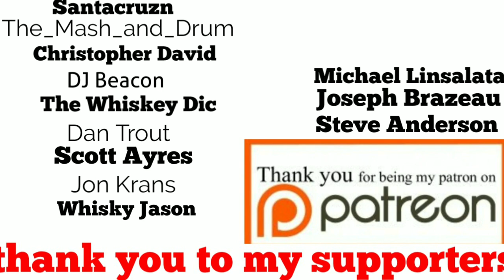"WORLDS MOST DANGEROUS" Whiskey Buckshee Bourbon and Rye Whiskey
***REVIEW DETAILS BELOW***

*PRODUCER/DISTILLERY:
Buckshee Bourbon The worlds MOST DANGEROUS Whiskey

*MASHBILL:
Bourbon 60% Corn 36% Rye 4% Malted Barley
Rye 95% Rye 5% Malted Barley
*PROOF:
90 Proof or 45% ABV
*MSRP:
Bourbon $40.00
Rye $40.00
*NAS:
Non Age Stated
FANTASTIC WHISKEY ITEMS LINKED BELOW

ROCKS GLASS "My Bourbon Journey" logo

GLENCAIRN GLASS "My Bourbon Journey" logo

JOIN WHISKOFF ON THIS SOCIAL MEDIA SITE

 ***PRESTIGE DECANTERS***  AN ABSOLUTE MUST SEE!!!

***GET YOUR WHISKEY LAMP***
             DRAM GOOD LAMPS

***MIDWEST DESIGN COMPANY*** WHISKEY RELATED!

IT'S BOURBON BABY
WANT FANTASTIC BARREL CRAFTED MERCHANDISE?

JOIN ME ON THESE SOCIAL MEDIA SITES***